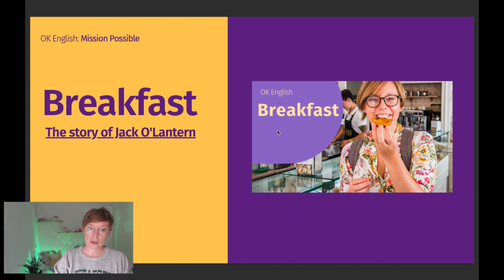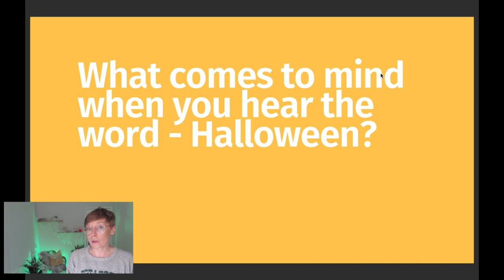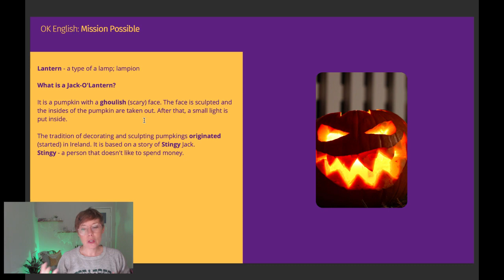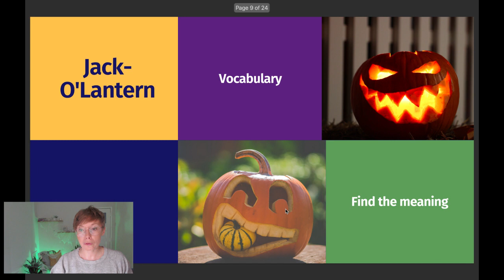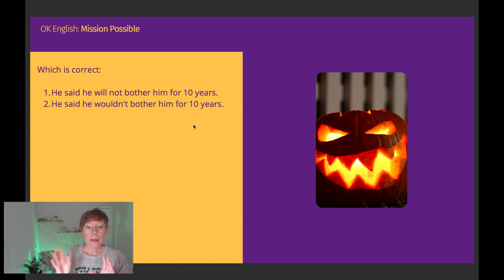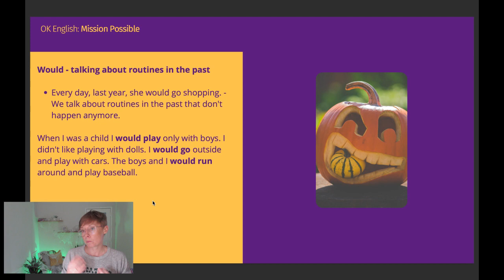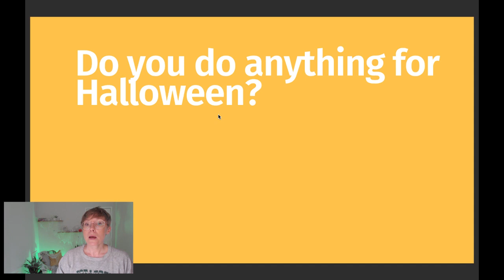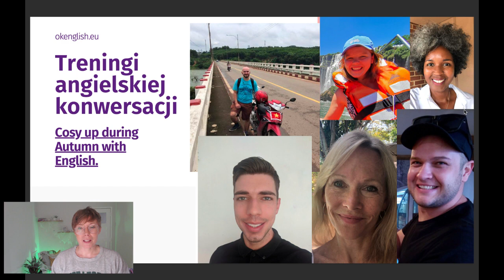Historia Jack-O'Lantern | Lekcja angielskiego na żywo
Nagranie pochodzi z 25.10, godzina 9:00.
Na tej lekcji poznasz legendę halloweenowych dyń - Jack O'Lantern.
Zapoznasz się z ciekawymi i przydatnymi wyrażeniami, oraz dowiesz się jak używać czasownika modalnego would.